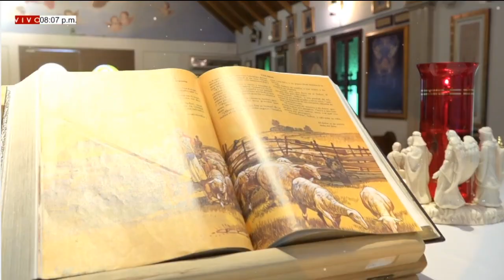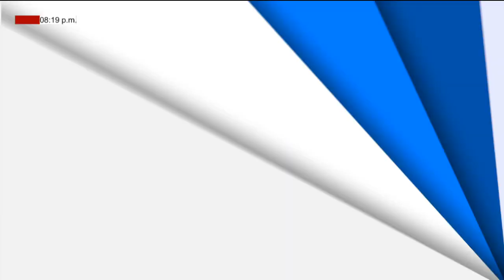EUCARISTÍA DOMINGO (07/02/2021) V DEL T. O - PBRO. JOHAN GUERRERO.